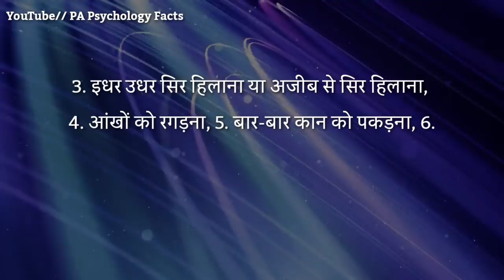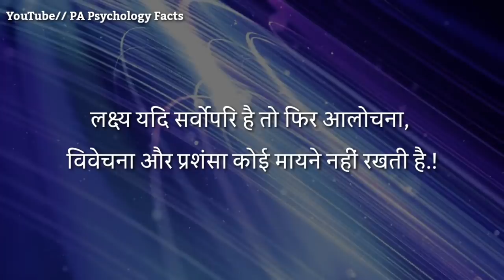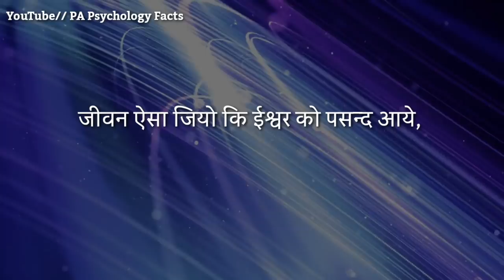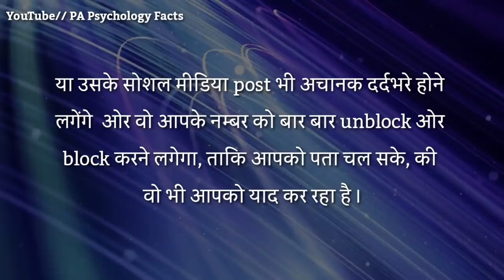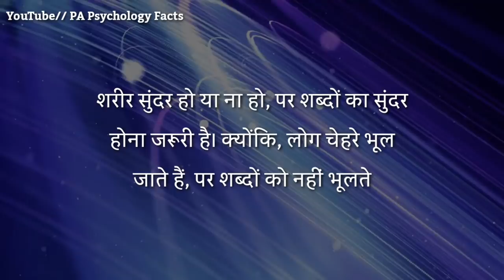जिसे आपकी बातचीत बंद है और आप उसको इतना याद करते हो क्या उसको भी आपकी थोड़ी बहुत याद